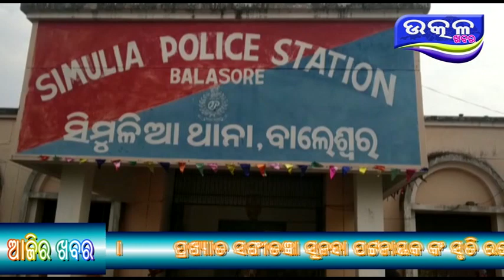Simulia police hata re 2 haiwa - Ajira Odisha Utkal Khabara